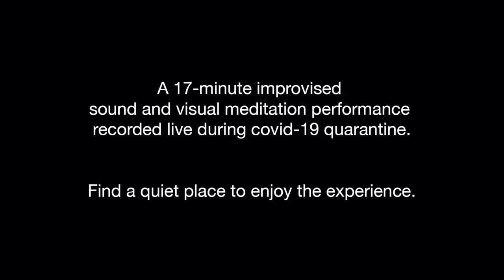REGENERATION by violinist Ari Urban and artist Sergio Gomez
REGENERATION. A 17 minute virtual improvised sound journey and visual meditation performance on the human experience; joy, loss, grief, letting go and rebirthing resilience within.

The collaboration was a response to the current world crisis by violinist Arianne Urban and artist Sergio Gomez recorded remotely from Miami and Chicago. They invite you to join in a time of regenerative meditation and reflection.

Arianne Urban is an international violinist, freelance musician and an active solo, chamber, and orchestral player. Instagram: @ariurbanmusic

Sergio Gomez is a visual artist, curator, creative entrepreneur with international exposure and best known for his large scale figurative abstraction paintings. Instagram: @sergiogomezart